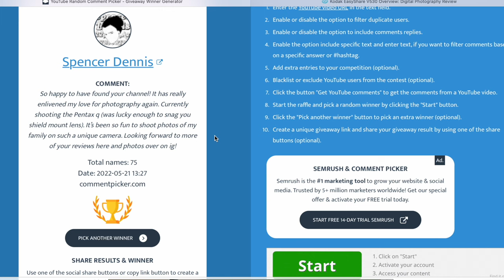Sigma SD Quattro H Review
Sigma SD Quattro H Manual
Review of the Sigma 18-35mm 1.8 lens for Sigma APS-H Coverage
People to Follow Who Shoot Sigma SD Quattros: